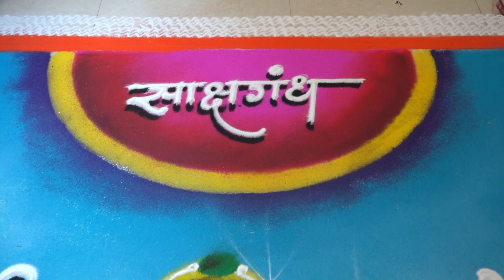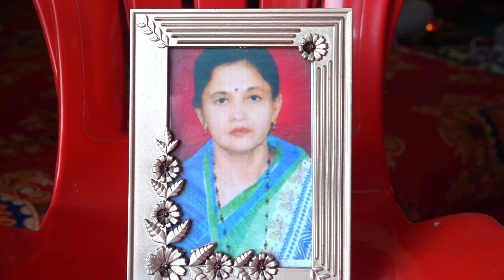Saket 💍 Aarya | Engagement Highlights | By,Chatare Studio